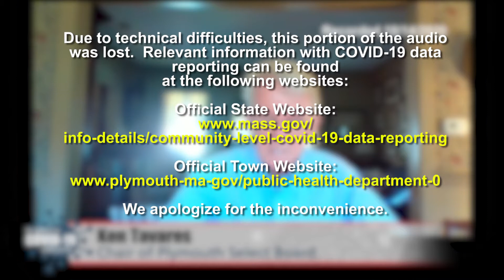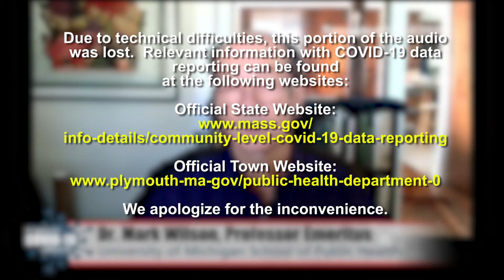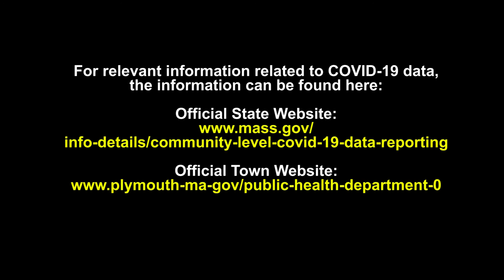10-14-2020 Town of Plymouth COVID-19 Forum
The town of Plymouth held a special forum about COVID-19 moderated by Plymouth Town Moderator Steve Triffletti. With Ken Tavares, Chair, Plymouth Board of Selectmen, Dr. Mark Wilson-active professor Emeritus, University of Michigan School of Public Health Dept. of Epidemiology, Sarah Cloud-Director of Behavioral Health/Social Work, BID, Justin Domingos, Director of Athletics for Plymouth North High School, Michael Jackman, District Director for Massachusetts Congressman William R. Keating, Heather Cozby, CPA, Amy Naples-Executive Director, Plymouth Area Chamber of Commerce, and Mat Muratore, State Representative